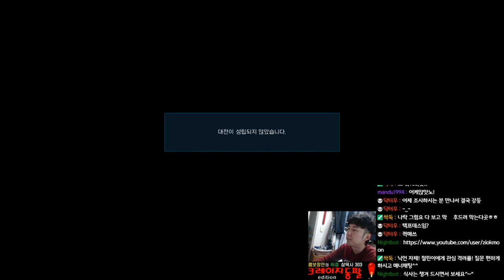TEKKEN7 ULSAN(Kazumi) VS iKARi (Kazuya) / 철권7 프로 피지컬의 울산 VS 이카리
수많은 대회경력의 피지컬 울산. 부럽다 피지칼